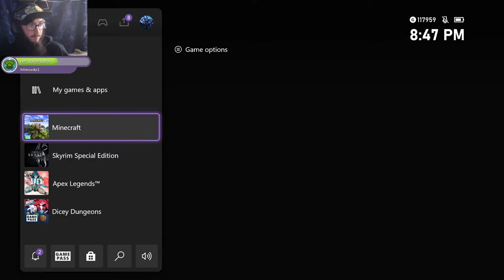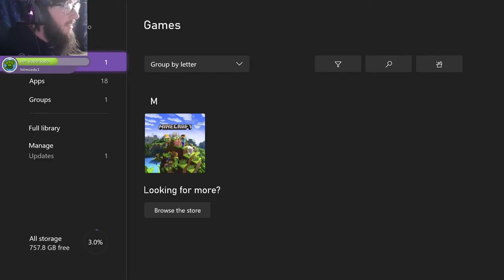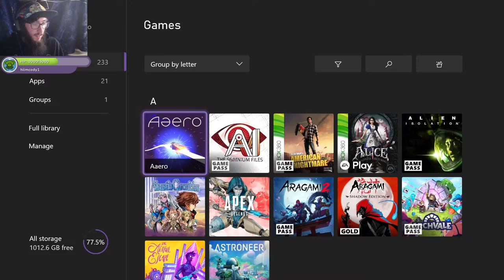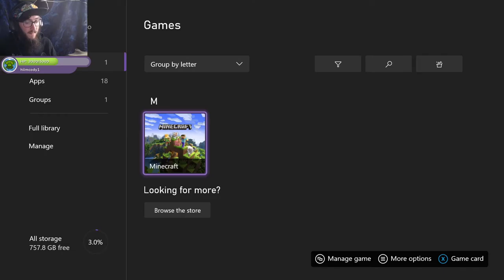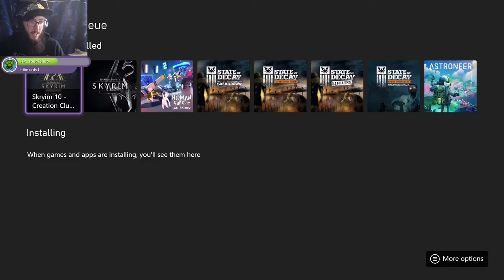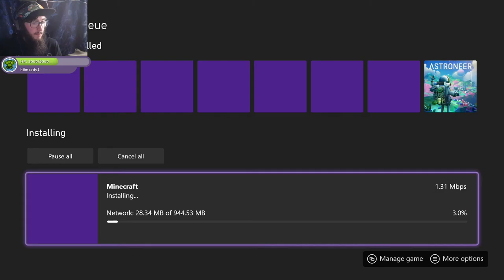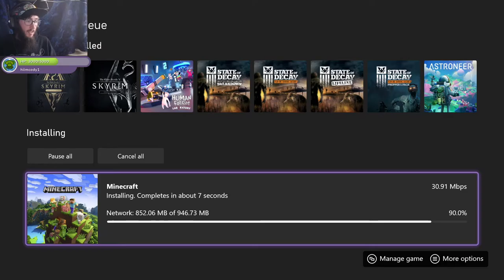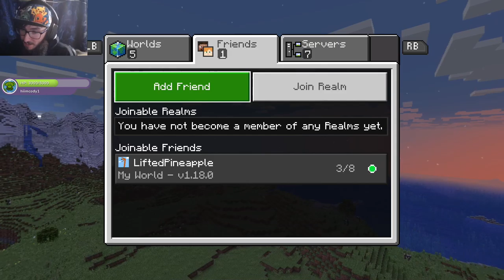Phasmophobia w/ Jack Henry & Sean & Minecraft w/ Jack Sean & Justin [Stream Date December 10th 2021]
Get notifications on my streams by checking out my